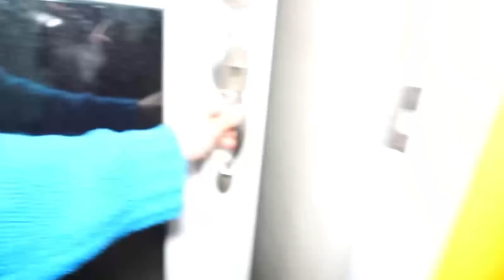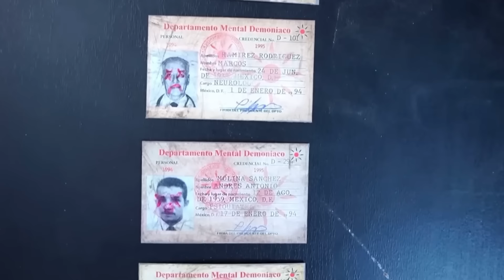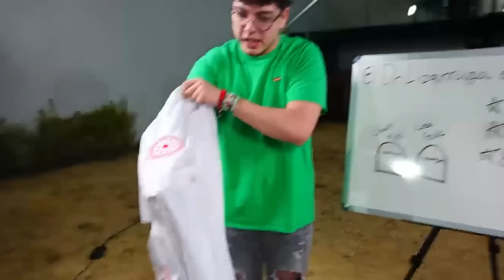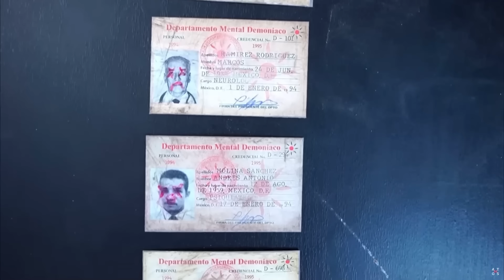ALFA MUESTRA SU CARA POR PRIMERA VEZ ! LA CARA DE ALFA Y LOS PAYASOS DE LA DEEP WEB DE FEDE VIGEVANI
5 mil LIKES y subo parte 2 con azazel  Y COMENTA tu payaso favorito

Myanielo,aniello,anielo,mianielo,myanielo,sin autotune,anilo,el VÍDEO SECRETO de ALFA 😱 (los PAYASOS van a por FEDE),fede vigevani,fede,fede y sus vecinos,fede vecinos,payasos de la deep web,alfa,alfa y azazel,casa abandonada,video de terror,video de miedo,fede payasos,túnel abajo de mi casa,dr lizárraga,encontré un túnel,baños fede,los videos prohibidos de alfa,el VÍDEO SECRETO de ALFA,VÍDEO SECRETO de ALFA 😱,(los PAYASOS van a por FEDE,payaso deep web